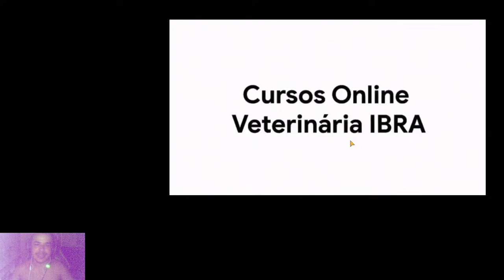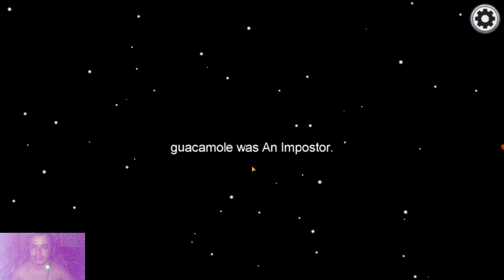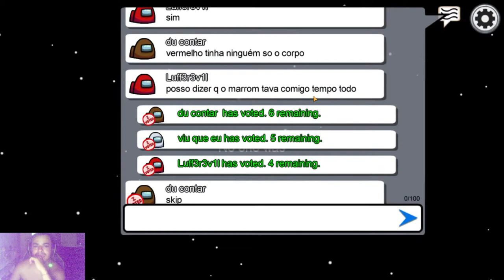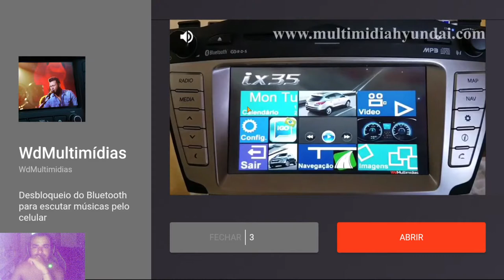CAMP DIARIO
só fé